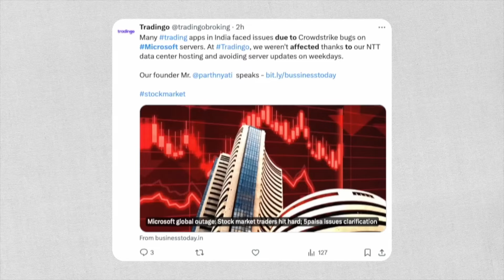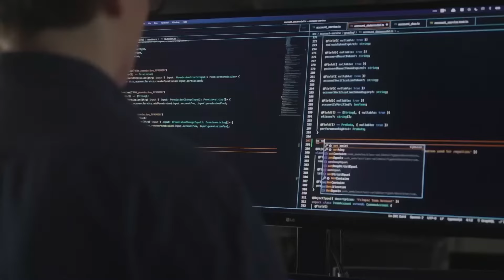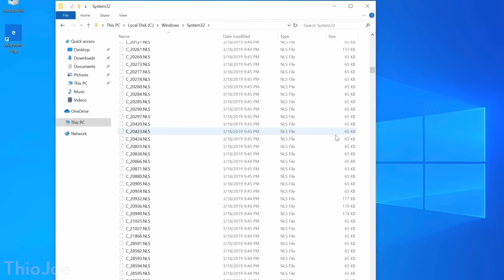World`s BIGGEST Tech Crash ! *Microsoft Windows* | Microsoft Global Outage Live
Microsoft Global Outage Live | Airlines, Businesses Paralysed
Global cyber Outage: How did Microsoft Crash Worldwide? | Vantage with Palki Sharma
Some bad code just broke a billion windows machines
Microsoft Outage Today LIVE | Global Microsoft Outage Affects Multiple Systems
Real reason behind Microsoft blue screen of Death
Microsoft server issue today
microsoft crash news today
microsoft server down
microsoft server down news
microsoft server down news in hindi
What happened to microsoft today
microsoft windows crash today
Global Microsoft Outage Today